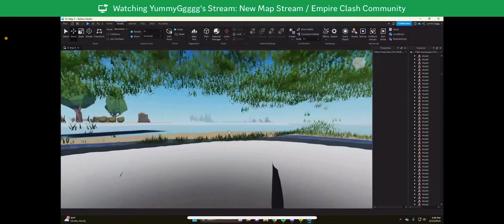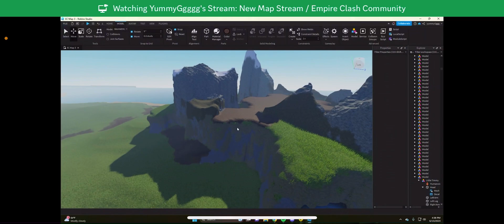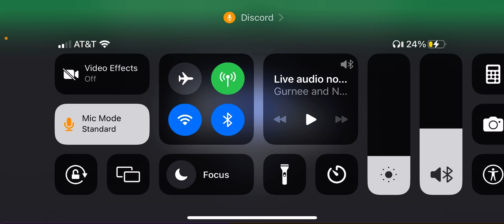Empire Clash New Map Sneak Peak